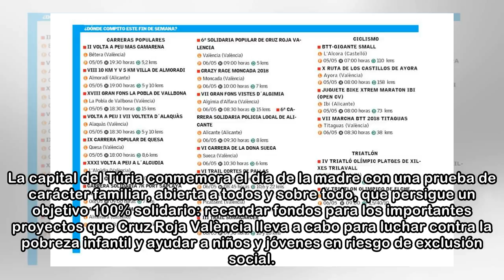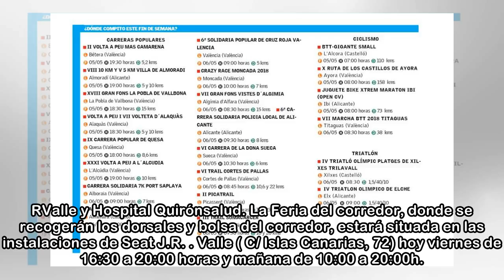Dónde competir este fin de semana en València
Fin de semana solidario en la capital del running por excelencia: València. Este domingo, 6 de mayo se celebra la sexta edición de la Carrera Solidaria de la Cruz Roja. La capital del Túria conmemora ...